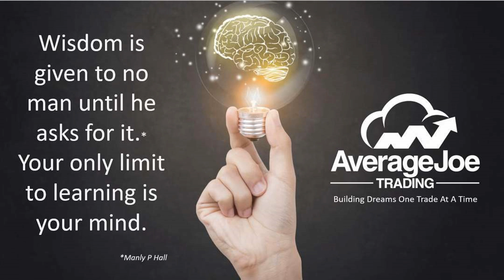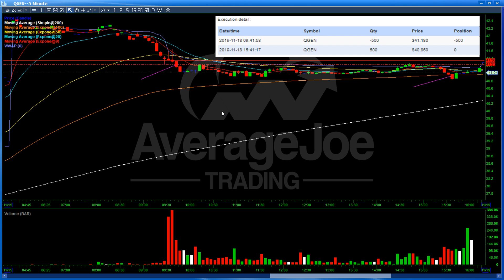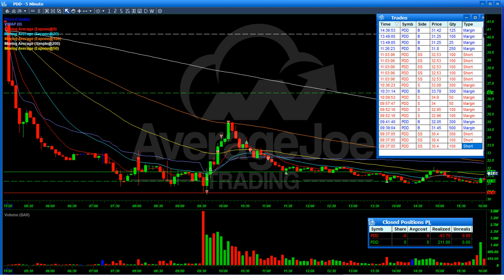$QGEN $HD $PDD Trade Recaps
A textbook 5 min ORB fake-out short today but stayed engaged and flipped to the long side on $PDD.  As always, streamed live in real time in the AJT community!

Come join the AJT Family!